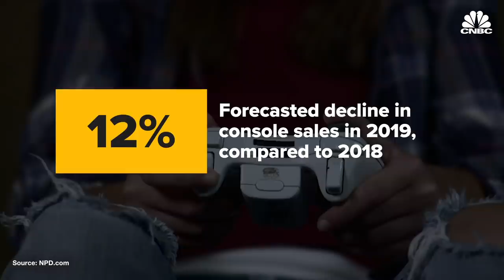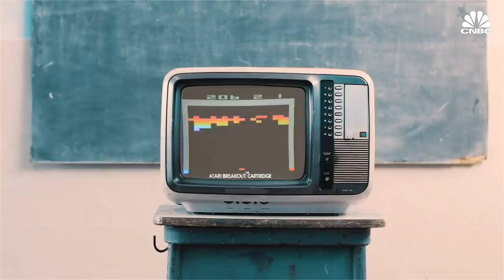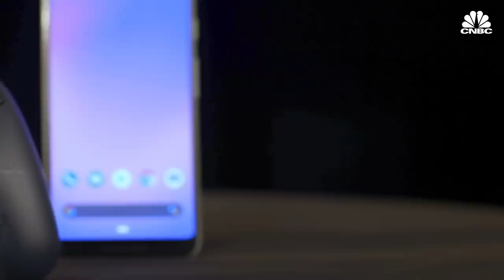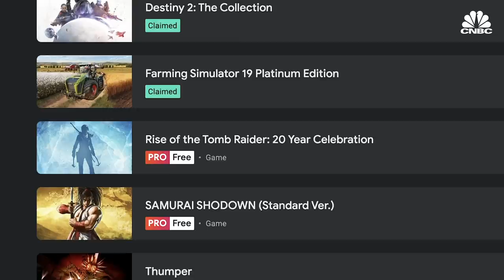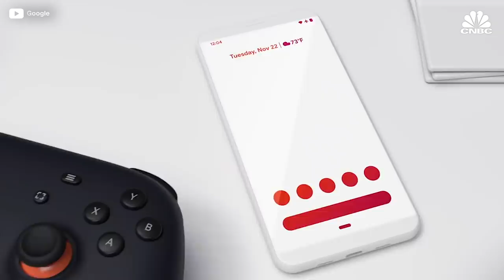Can Google Stadia Compete With Video Game Consoles?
Streaming services like Google’s Stadia and Microsoft’s Project xCloud are promising to end the era of console games and discs. But with a limited selection of games and slow adoption, these services have challenges to overcome before they can successfully take on gaming giants.

There are gamers who swear by the benefits of playing in front of a keyboard and mouse on a custom-built PC, while others prefer the convenience and ubiquity of consoles like the Xbox and Playstation. Those console brands, in particular, have become powerhouses in the world of at-home gaming.

Microsoft sold 30 million units of the Xbox One console between its release in November 2013 and the end of 2017, according to IHS Markit. Sony sold 73 million PlayStation 4 consoles that same time period.

But there’s a new player in the game: streaming video game platforms. You could play from anywhere, on any device, any time. And you don’t need to worry about your hardware becoming obsolete.

Google’s Stadia, Microsoft’s Project xCloud, and Nvidia’s GeForce Now make it easy to play top-tier games without a console or PC. The subscription-based services stream video games from high-end gaming machines through the cloud.